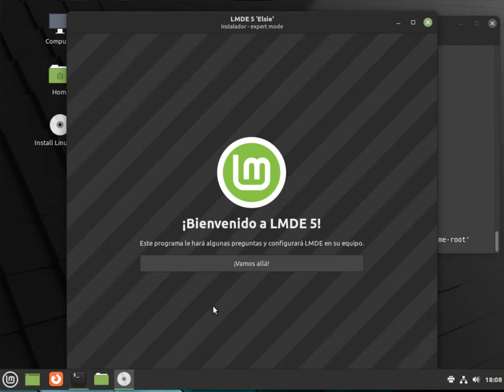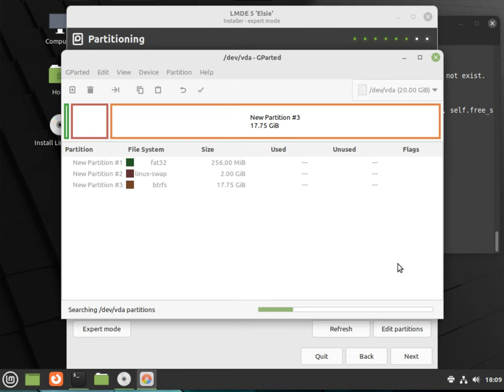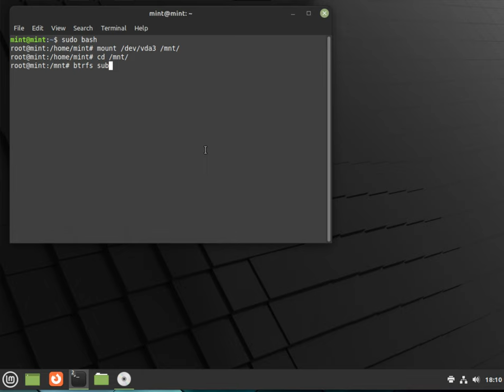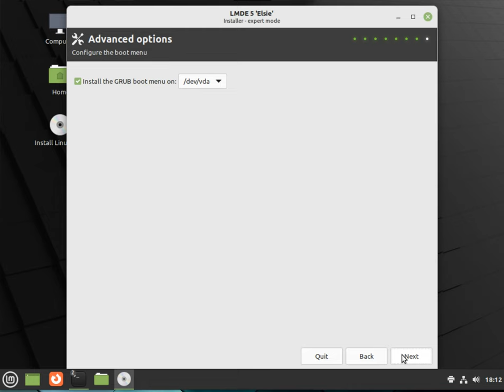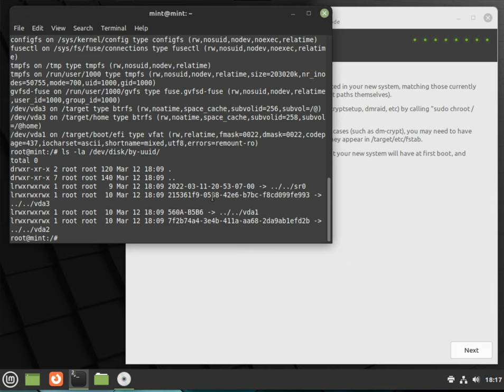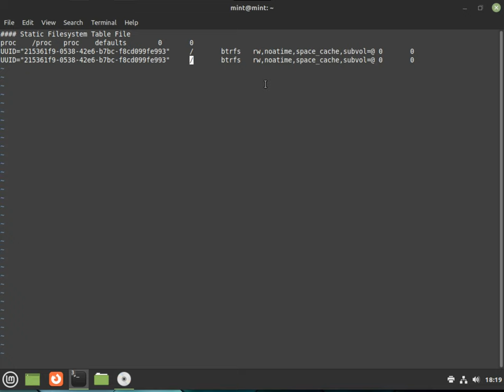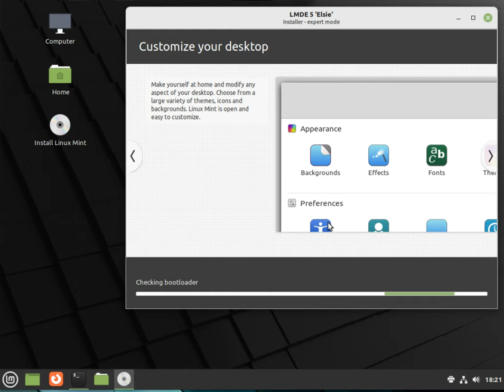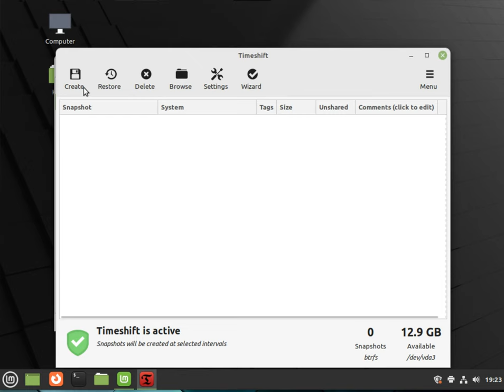Install Linux Mint Debian Edition v5 (LMDE5) with BTRFS subvolume support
This video shows how to install Linux Mint Debian Edition v5 with BTRFS subvolume support to allow usage of Timeshift with full snapshop support.